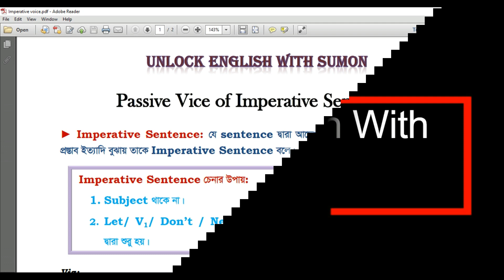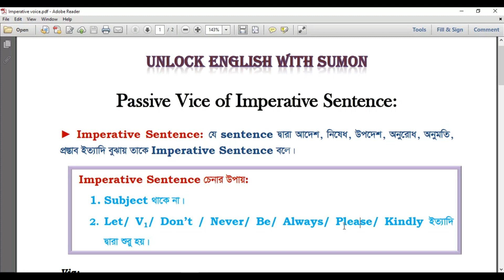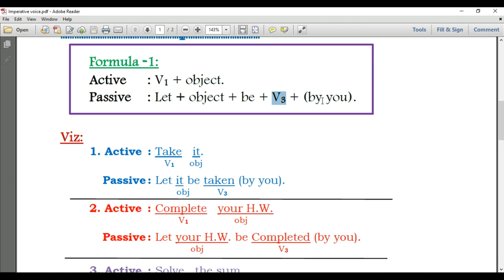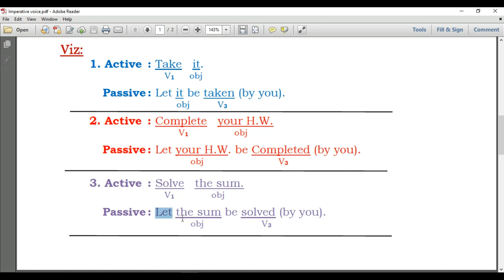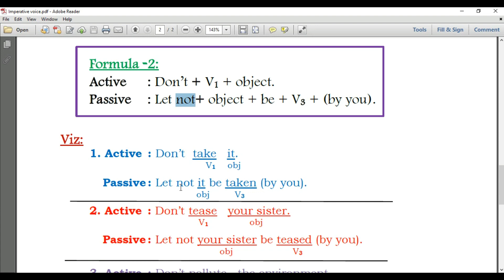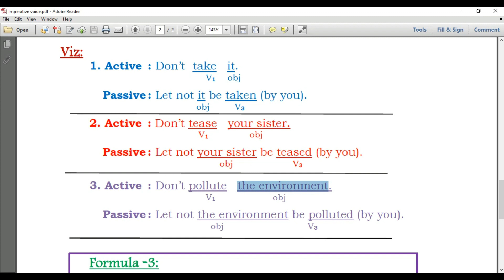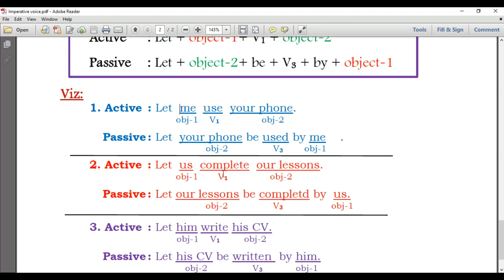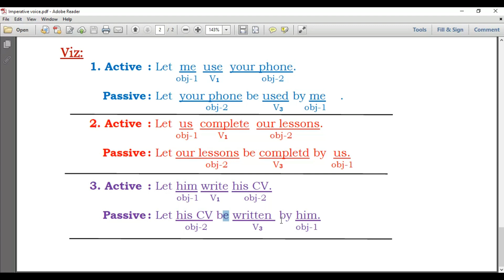Passive Voice of Imperative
Founder of,
ENGLISH CENTER

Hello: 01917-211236